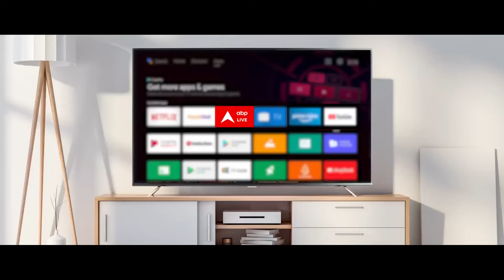PM Modi Interview: क्या 2024 लोकसभा का चुनाव केवल पीएम मोदी के चेहरे पर लड़ रही है BJP ? ABP LIVE